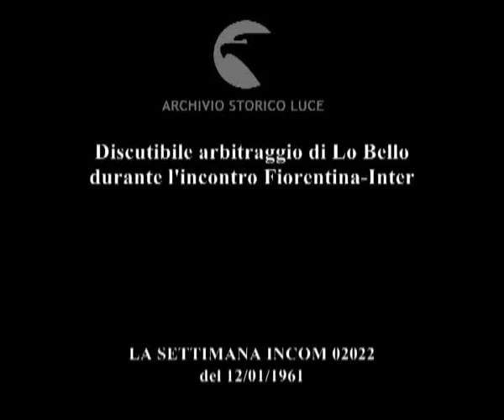Lo Bello l'ha vista brutta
Discutibile arbitraggio di Lo Bello durante l'incontro Fiorentina-Inter
   Descrizione sequenze:l'incontro di calcio ; i tifosi sugli spalti ; rete, esultanza dei tifosi ; lo Bello concede un rigore ; i tifosi discutono animatamente sugli spalti ; un tifoso viene tenuto fermo dai vicini ; i calciatori al termine dell'incontro lasciano il campo ; carabinieri lungo il campo ;